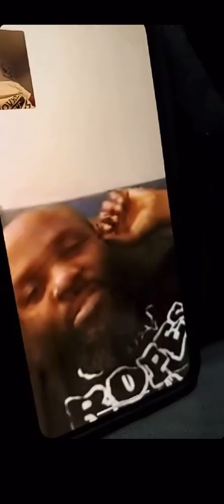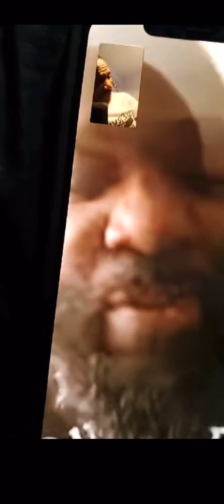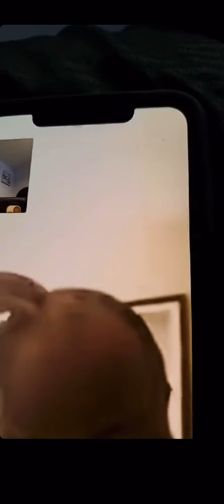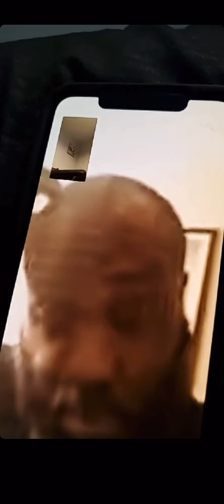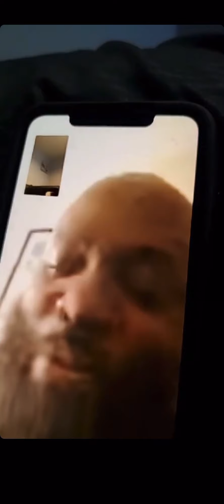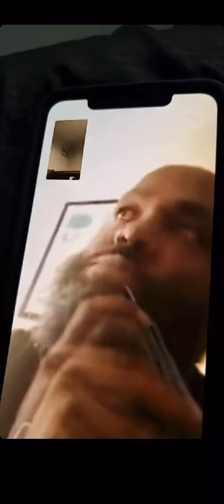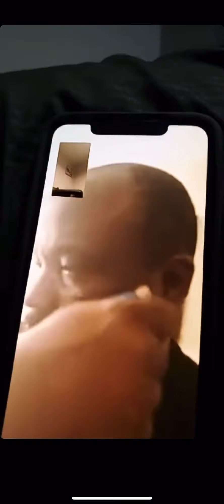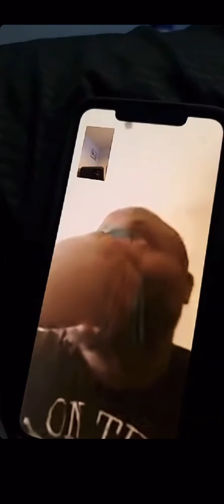Gervonta Davis Coach calvin ford on Floyd mayweather being in the gym with them